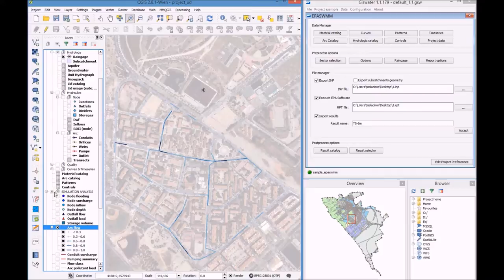Simulación hidrológica con Giswater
Un ejemplo de como Giswater permite la simulación hidrológica de una red de drenaje urbano aplicando varias lluvias y representando los resultados en QGIS.